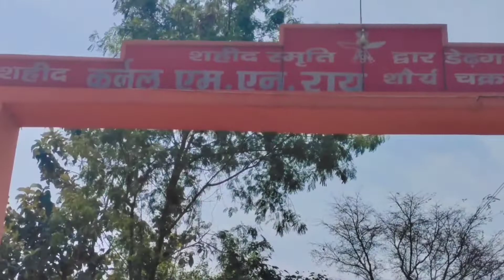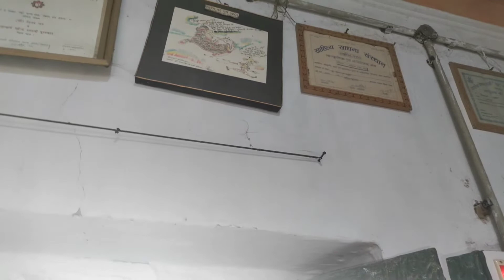Aaj vote dene se phle kis se mile hum 😍| vote2022 |travel vlogs| Part 1| Village vlog| Archu vlogs❣️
Aaj vote dene se phle kis se mile hum. 😁

Hey everyone !!

I hope you guys love to watching my videos 🙈

This channel is all about family vlog , lifestyle nd everything you need 😍